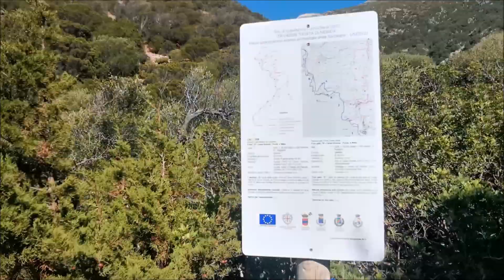PAN DI ZUCCHERO e PORTO FLAVIA - Iglesias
Trekking ad anello a Masua in Sardegna: abbiamo visto il faraglione Pan di Zucchero da vicino per poi proseguire sulla meravigliosa costa a nord di Masua, in parte sul Cammino Minerario di Santa Barbara. Ambiente carsico sulla costa occidentale sarda, meraviglioso!
Dati sulla gita:
tempo 5h 04 min
velocità media in movimento 3,8 km/h